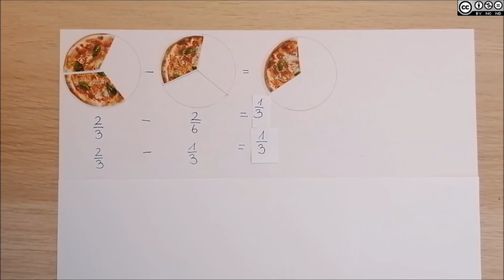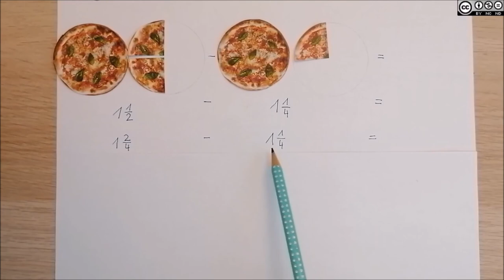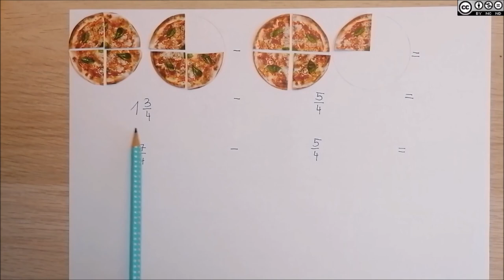Brüche addieren und subtrahieren INTRO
Brüche addieren und subtrahieren